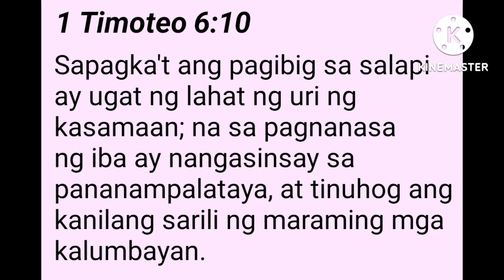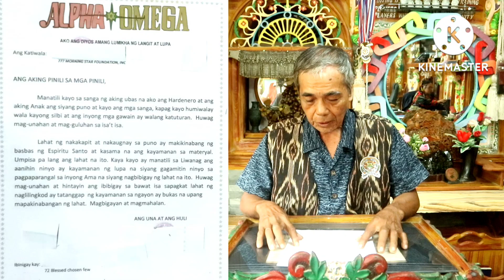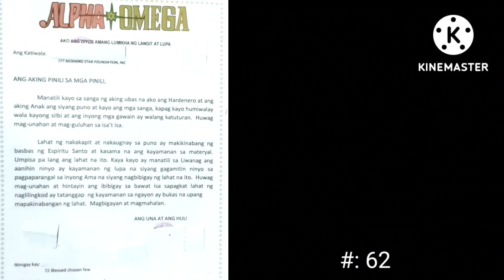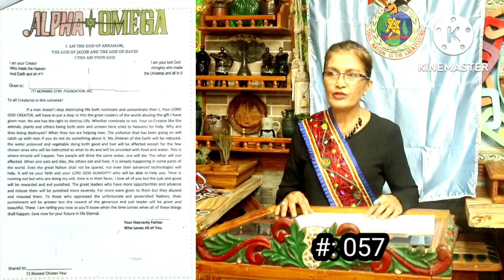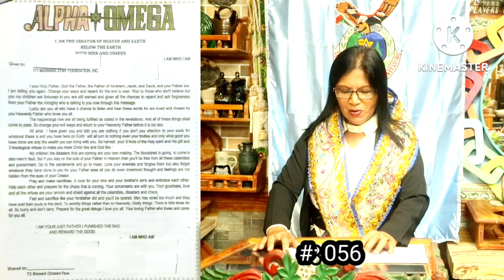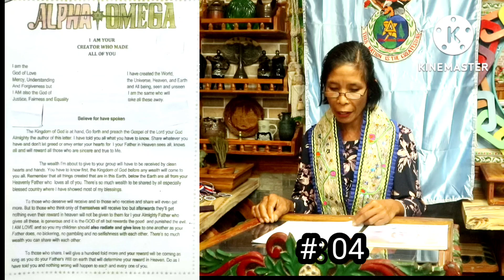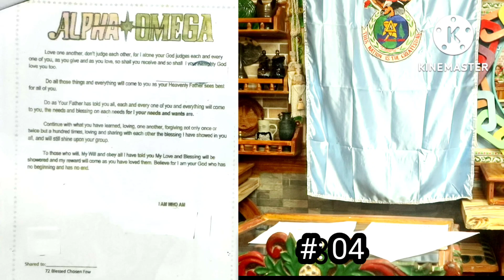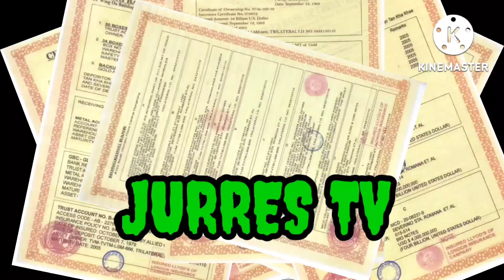Amazing facts || Part7 Reading of letters from ALPHA OMEGA Facts bout DIVINE WEALTH 777Morning Star